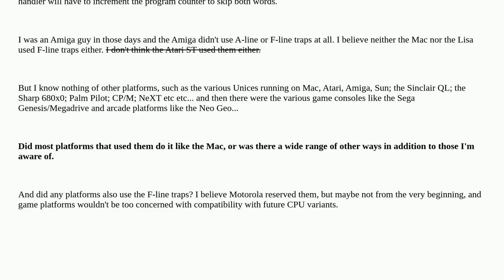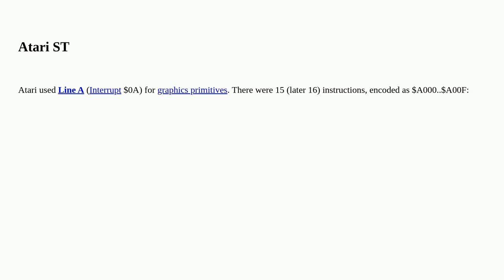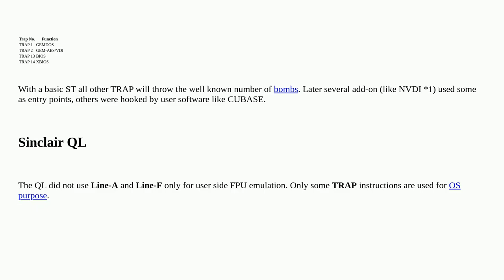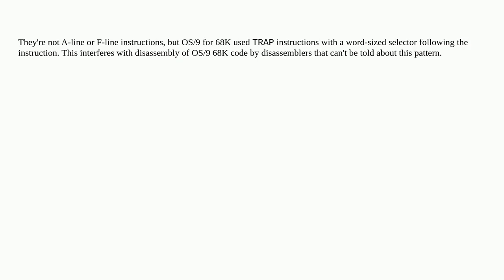Retrocomputing: Are there more different ways Motorola 68000 A-line and F-line traps were used th...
Are there more different ways Motorola 68000 A-line and F-line traps were used than the Classic Mac way and the Lisa way?

A special thanks goes out to the community

  m68k